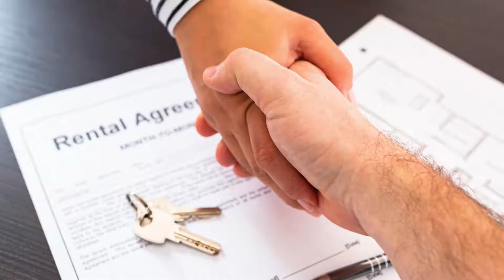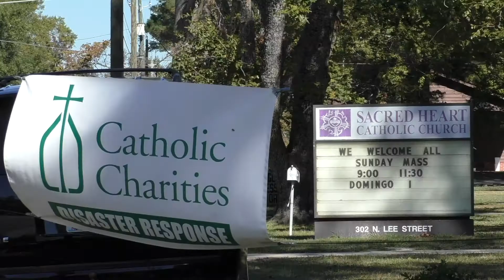Hurricane Matthew 1 Year Later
Hurricane Matthew forced thousands of North Carolina residents to put their lives on hold to rebuild what had been lost.  A year later, many families still struggle to find safe and stable housing.  Trained Catholic Charities staff and volunteers are dedicated to helping these families in their recovery.  To learn more about the work of the Disaster Services program and to donate to help families impacted by Hurricane Matthew and other recent disasters, please donate by visiting